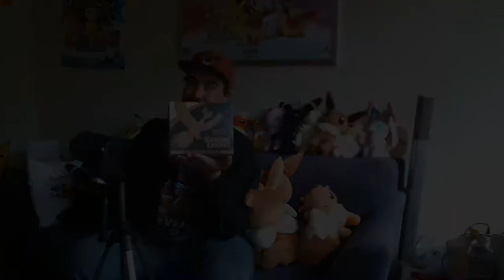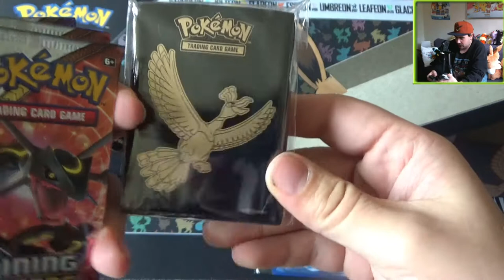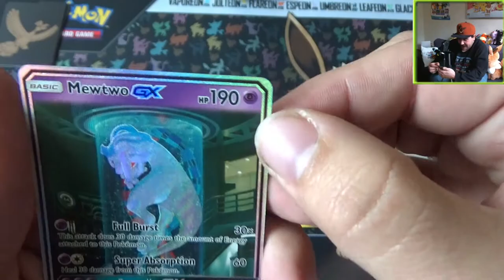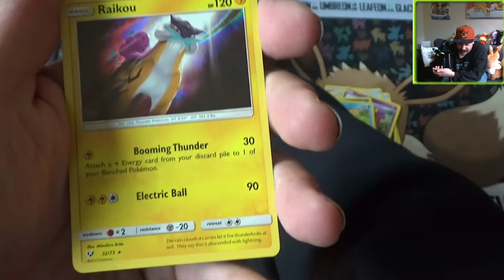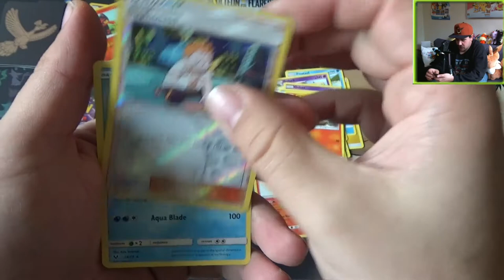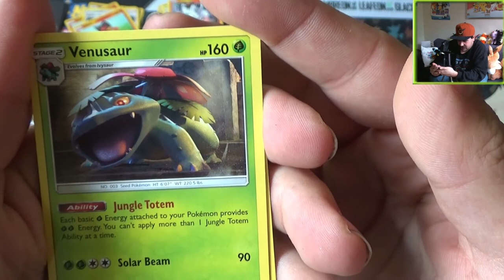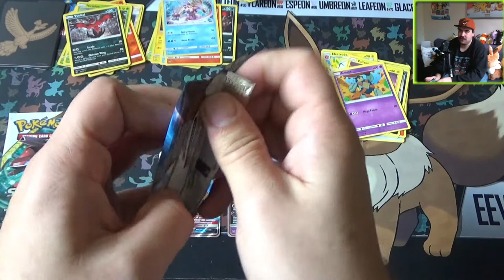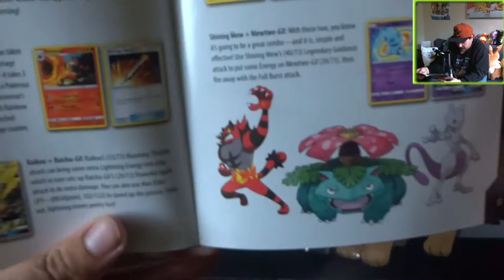PTCG - Shining Legends Elite Trainer Box - Ik Maak Foutjes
En zo ligt er ineens een hele nieuwe set op je deurmat.
Maar wat zal er in zitten?

Special Thanks naar:
Eric: Mumé
Leroy: LeroyG
Erwin: ErWiier